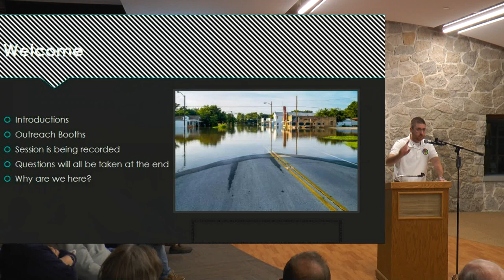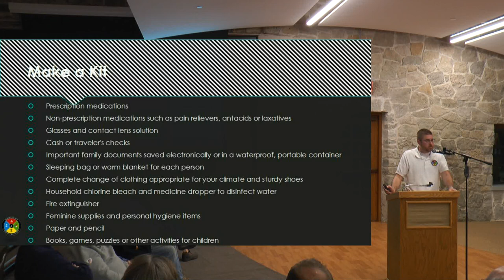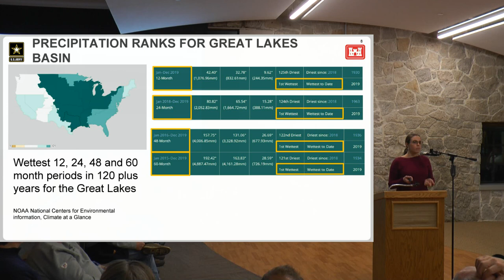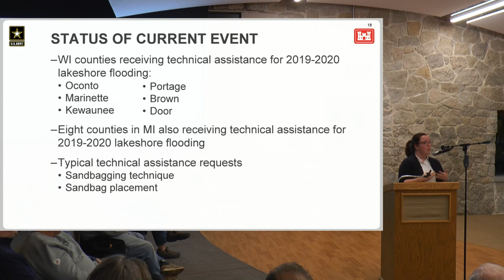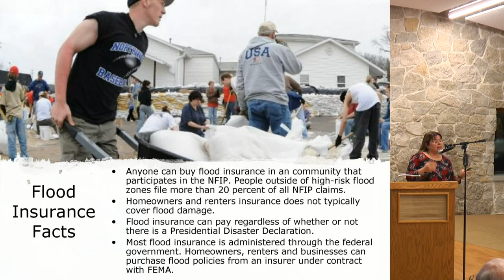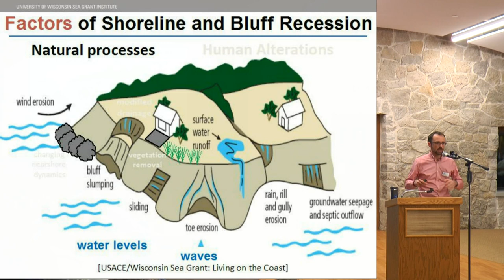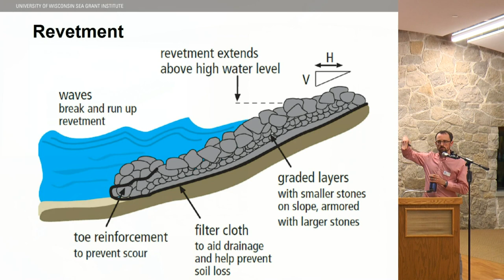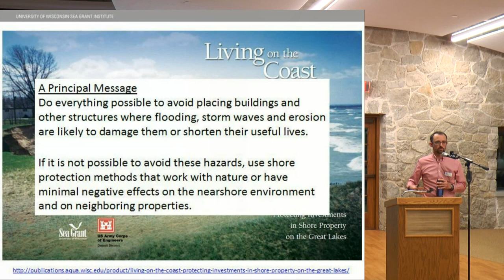01-16-20 Flooding Seminar at ADRC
Held at ADRC (Community Center) on 18th Ave., Sturgeon Bay, Door County.  DC Emergency Services gave a Flooding Seminar with 6 expert speakers.  Led by Emergency Services Director Daniel Kane, the panel included Krystal Walker, Chris Warren, and Dee Apps, all from the US Army Corps of Engineers; Michelle Staff, DNR; and Adam Bechle, U of Wisconsin Sea Grant Institute.  A question and answer period was held at the end.